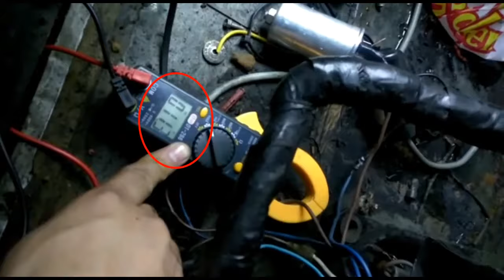Beberapa kerosakan pada peti ice. Up right Freezer/counter chiller/coldroom freezer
Antara kerosakan pada unit chiller and freezer.kebocoran pada pipe/cooling coil/expanction valve dan sebagai nya.

Hai Teman-teman, jangan lupa like share dan tingalkan komen pada video2 saya untuk mendukung chanel ini ya, dan jangan lupa subsribe juga untuk dapatkan video2 saya yang lain,tekan 👉 🛎 loncing juga untk updit video2 terbaru dari saya,